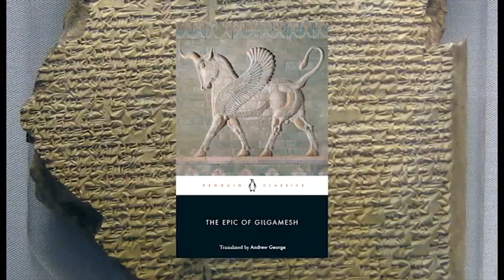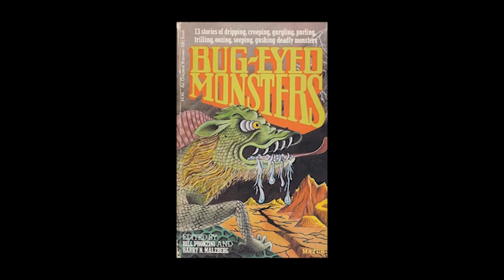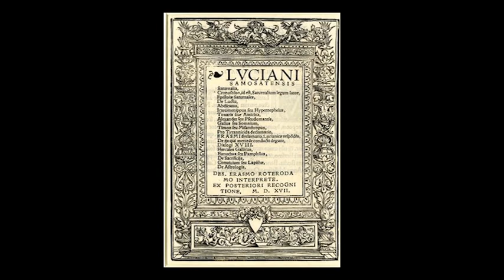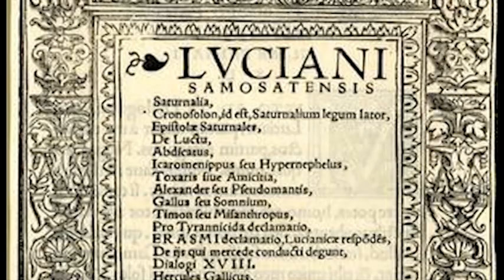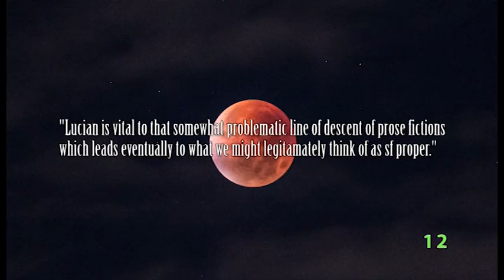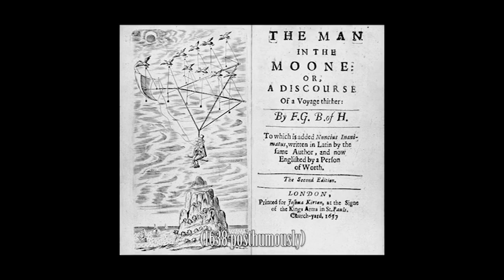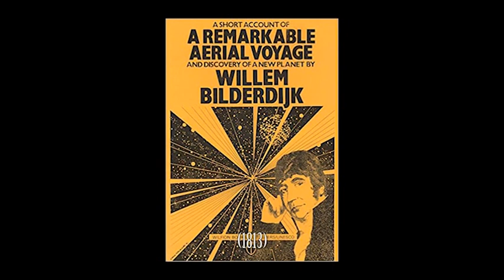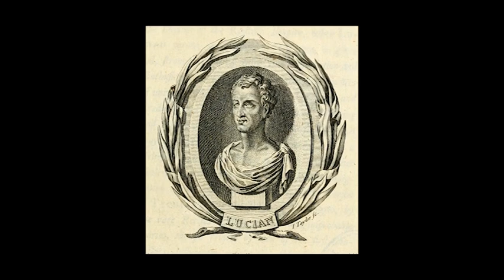Doc Sloan's Brief History of Science Fiction: Proto Science Fiction From Lucian to Shelley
Where does science fiction begin? Proto Science Fiction, that's where.
We start with the ancient world and take a look at the different traditions put forward by critics and historians as the beginnings of the genre. This episode takes us from Lucian's A True History to Mary Shelley's Frankenstein published in 1818.